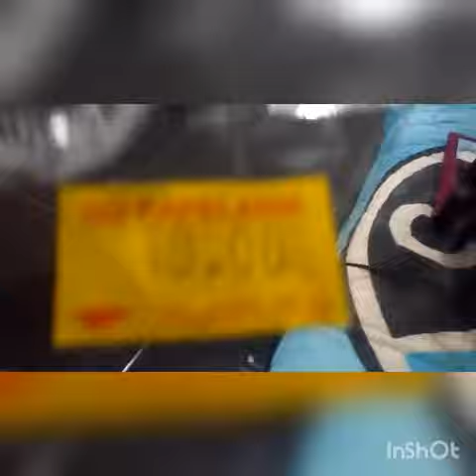Mostrando finamente a arma sniper que não atira